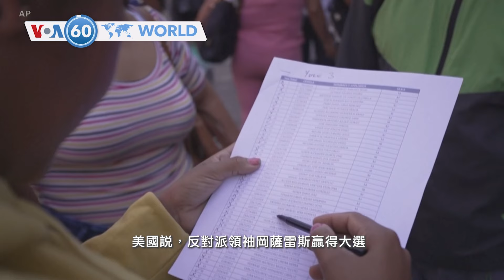VOA國際60秒：2024年8月2日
1. 🇳🇬 國際特赦組織說尼日利亞在週四全國抗議至少有13人死亡
2. 🇺🇸 美國總統拜登在歡迎3名從俄羅斯監獄釋放的美國人返回美國
3. 🇷🇺 克里姆林宮在週五透露了囚犯交換的新細節，其中3名返回俄羅斯的囚犯是情報人員
4. 🇵🇸 多個國家週五舉行了抗議和祈禱哀悼哈馬斯領導人哈尼亞
5. 🇻🇪 委內瑞拉一個人權組織稱少有672人因為選舉後抗議活動而被捕
**翻墻上網辦法**
翻墻軟件: